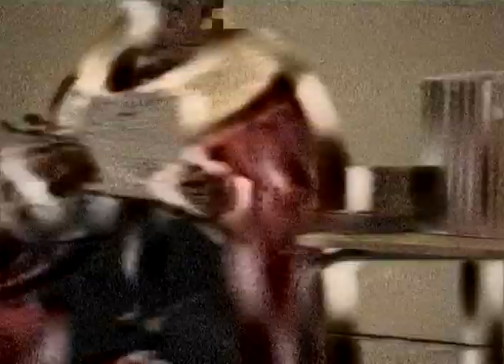334. Блоха 2013 Scenehuset